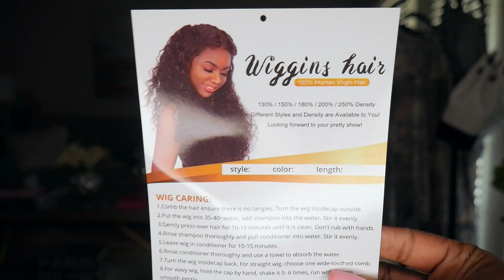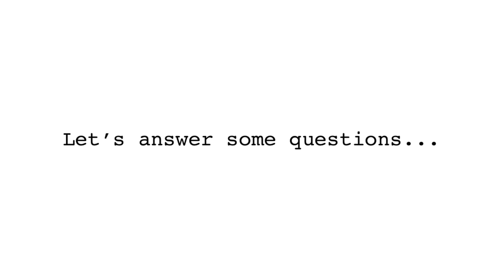HOW I APPLY MY WIGS and ANSWERING YOUR QUESTIONS ABOUT ME! Ft Wiggins Hair | PocketsandBows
დ Wiggins Hair დ
Input code "PB " Enjoy $6 OFF

Code: SCHOOL，Input Can Save $5
$10 Off Over $159(Code: WG10)
$15 Off Over $269(Code: WG15)
Over $399, Give A Free 8 Inches Bob Wig